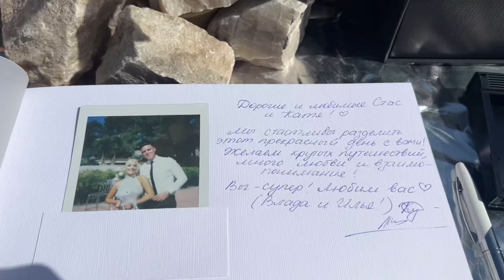1. VLOG | Бодрум, свадьба друзей и день на яхте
Всем привет! Я Влада и это мой самый первый в жизни влог, который я решила начать снимать 22 сентября 2023 года. Хватит откладывать идею вести ютуб и пора начинать осваивать эту соц.сеть 🤍

В этом влоге я показала свадьбу друзей, которая проходила в Бодруме и небольшие отрывки из моего небольшого трипа в этот прекрасный город.

// новый влог уже на подходе !